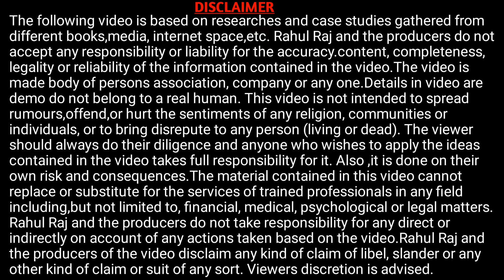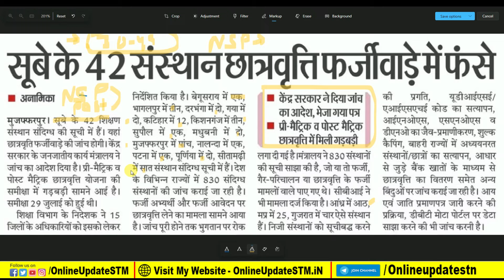सरकार का बड़ा फैसला सभी प्रकार के स्कालरशिप का अब नहीं मिलेगा पैसा नया नोटिस जारी पुरी जानकारी समझे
Hi
Dosto Aaj Ki Is Video Me Maine Aapko Ye Bataya Hai सरकार का बड़ा फैसला सभी प्रकार के स्कालरशिप का अब नहीं मिलेगा पैसा नया नोटिस जारी पुरी जानकारी समझे Ummeed Hai Aapko Ye Video Bahut Pasand Aayegi

Important Vidoes-

MY EQUIPMENTS :
Camera Canon 200D Mark 2
50mm Lens
Camera Tripod